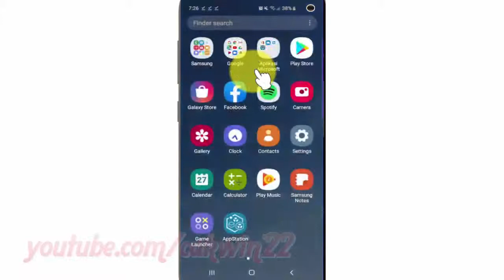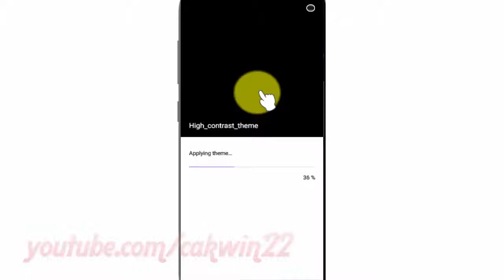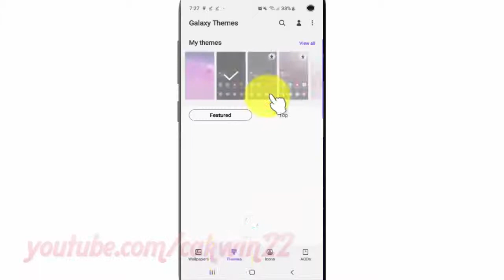Samsung Galaxy S10 : How to change theme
This video show How to change theme in Samsung Galaxy S10.  In this tutorial I use Samsung Galaxy S10 SM-G973F/DS Duos International version with Android 9.0 (Pie).